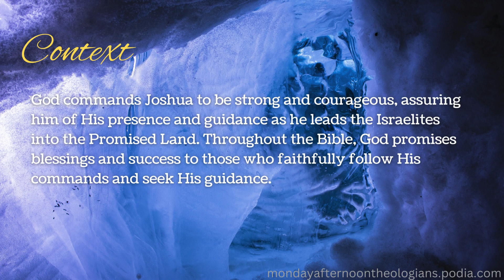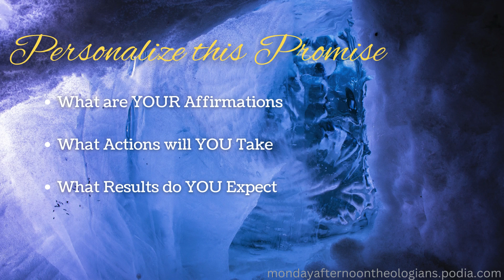Gods Promises in Action - Joshua 1:8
These brief daily devotionals help put God's Word into your heart and minds.